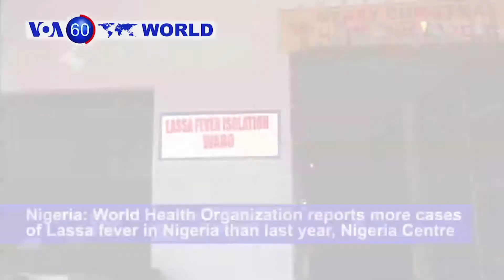VOA60 World for March 13, 2018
United States:  The White House has officially announced that Rex Tillerson is to be dismissed from his role as Secretary of State. Tillerson is to be replaced by CIA director Mike Pompeo.

Gaza: An explosion struck the Palestinian Prime Minister Rami Hamdallah convoy, in what his Fatah is calling a failed assassination attempt, the Prime Minister is unharmed and no one else was injured in the attack.

Nigeria: World Health Organization reports more cases of Lassa fever in Nigeria than last year, Nigeria Centre for Disease Control confirmed 353 cases since January, 1 compared with 312 confirmed by WHO for the whole.

China: President Xi Jinping's anti-corruption campaign is gaining a major boost after China's ceremonial legislature moved to establish a powerful new agency that will hold authority over the workers in the public sector.

Syria: Thousands of civilians are evacuating eastern Ghouta, after the largest rebel group in Damascus refused to leave the area and to continue fighting the advancing government forces.